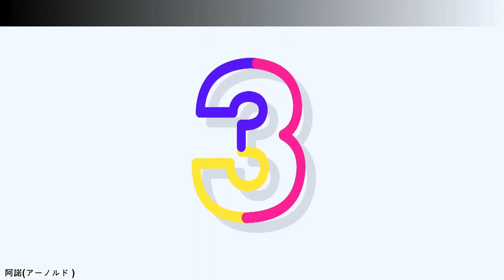【milet】個人編集者 総合版二♪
Audio Source: Music by JPB

milet official channel